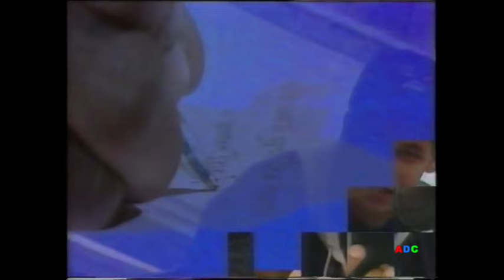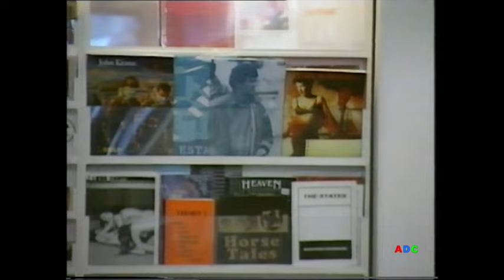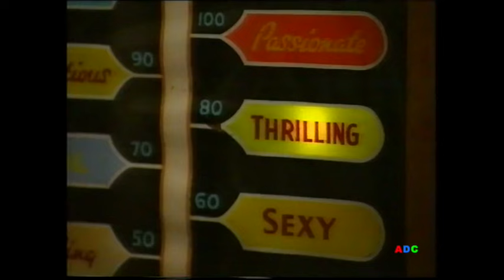ITV Schools Middle English TETRA FILMS Production for Thames 1992